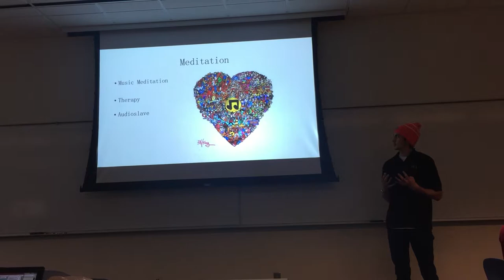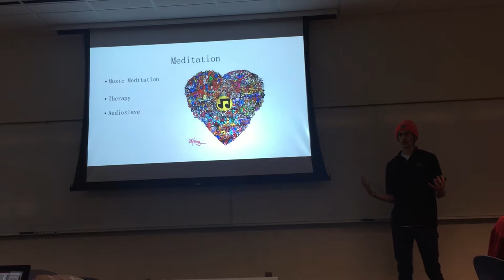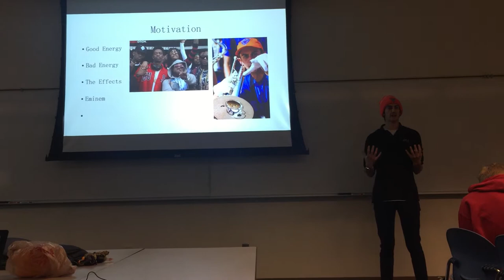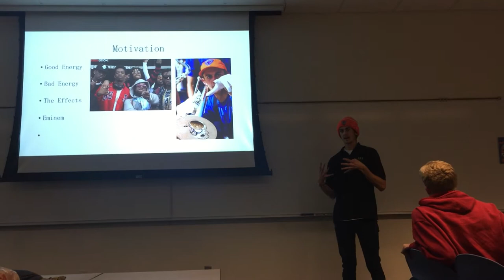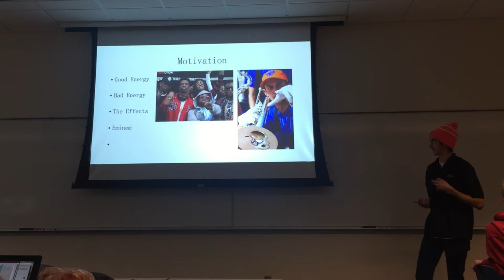UF 100 Navigating Identity: Identity Variable Speech